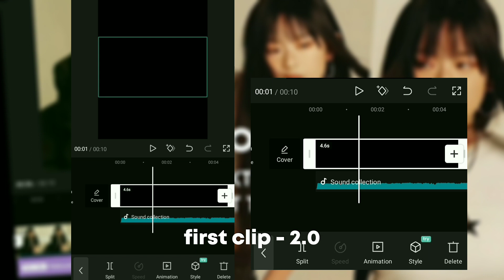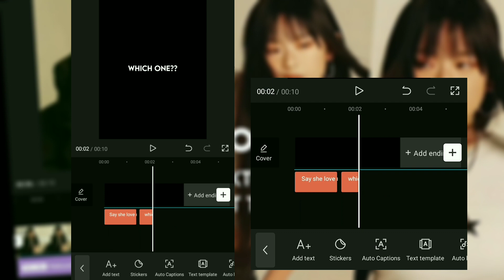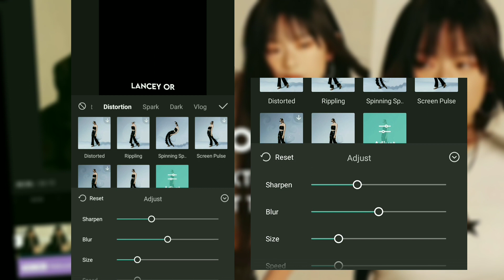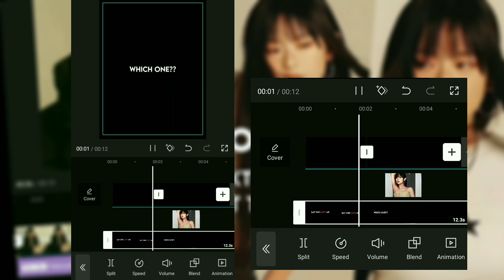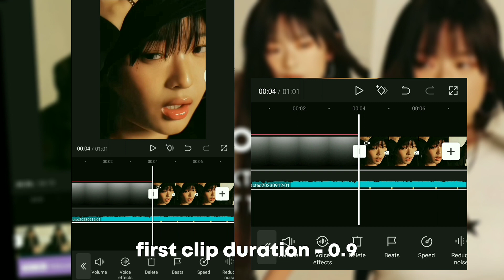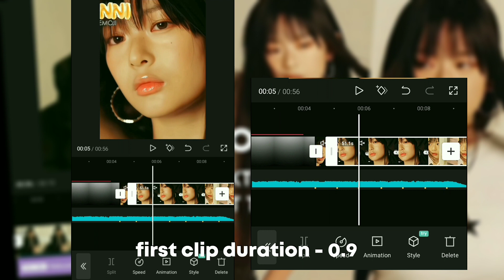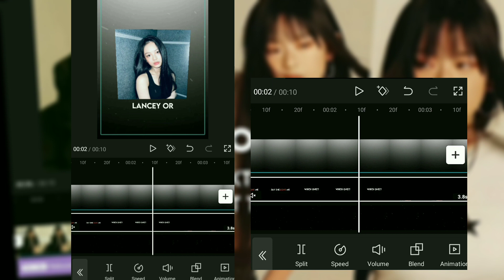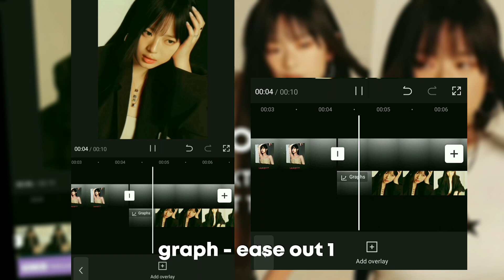“LANCY OR LANCEY” KPOP TIKTOK TREND CAPCUT TUTORIAL